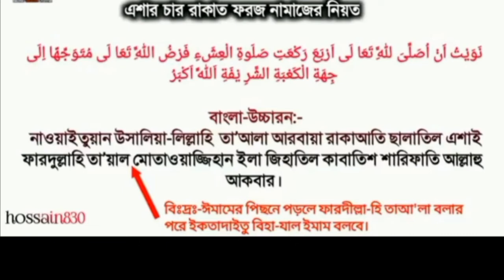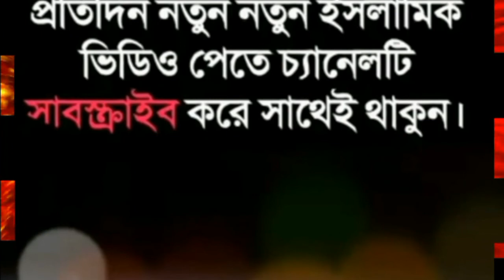পাচঁ ওয়াক্ত নামাযের নিয়ত। বাংলা উচ্চারণ সহ। ISLAMIC INSTITUTE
আপনি নামায এর নিয়ত শিখবেন ভাবছেন, তাহলে ভিডিও টি আপনার জন্য।